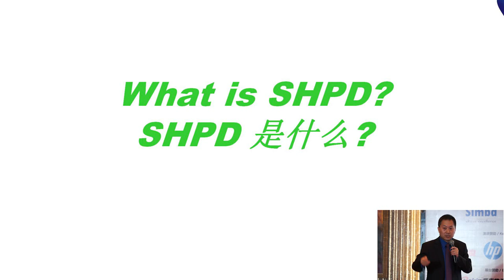FBIF2015：陈维智 战略意义的产品整体设计——植物原饮案例分析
由Simba主办的2015食品饮料创新论坛（FBIF2015）于 2015年5月13-15日在上海成功举办。
话题：战略意义的产品整体设计——植物原饮案例分析
演讲嘉宾：陈维智，高级副总裁&首席技术官，白波公司